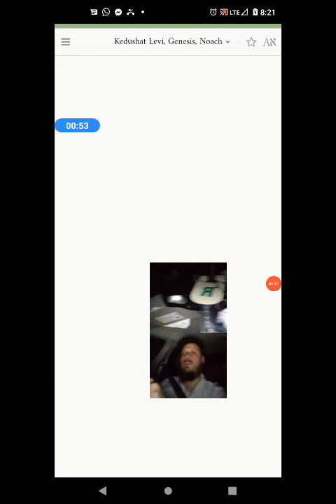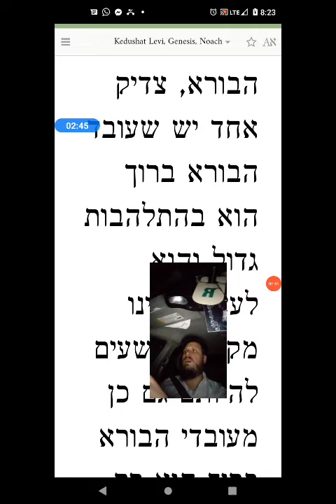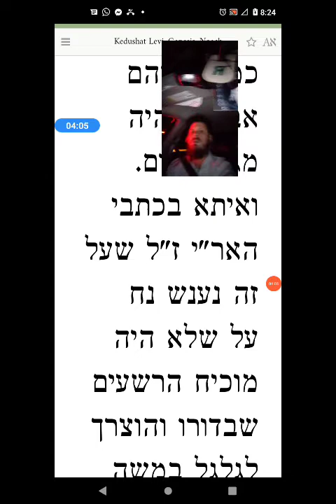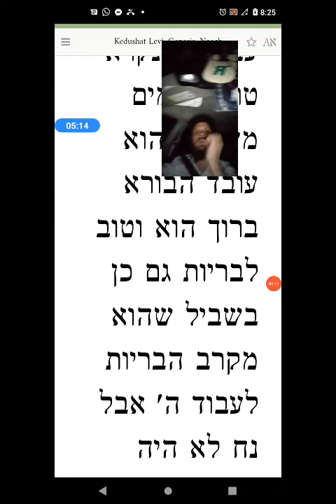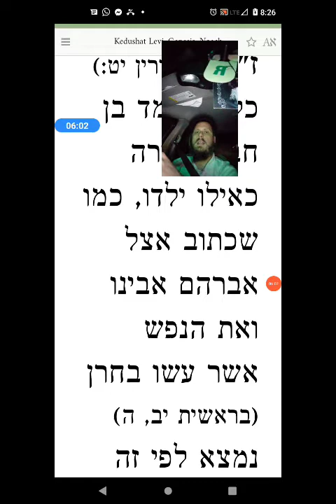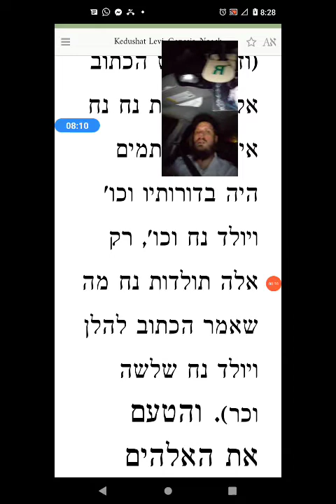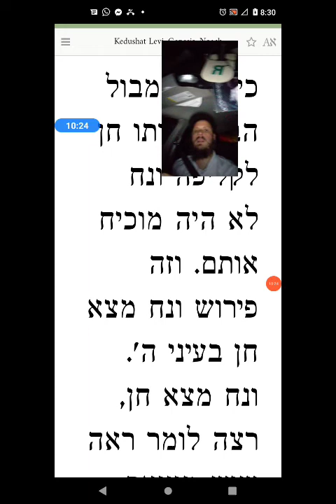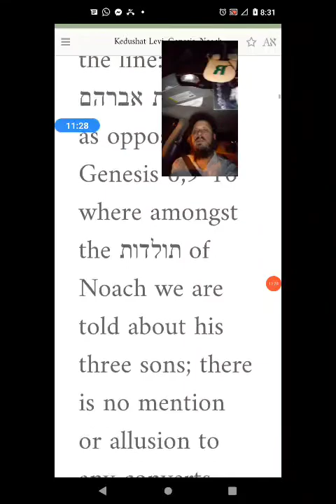Kedushas Levi Parshas Noah Genesis 6